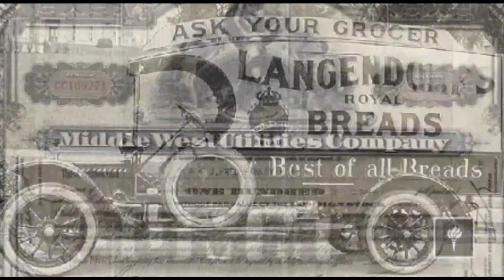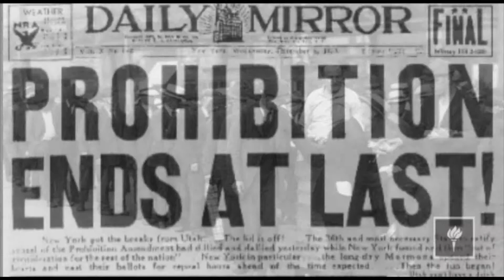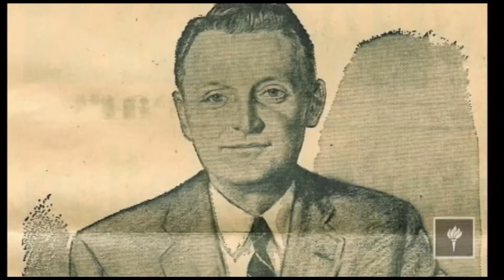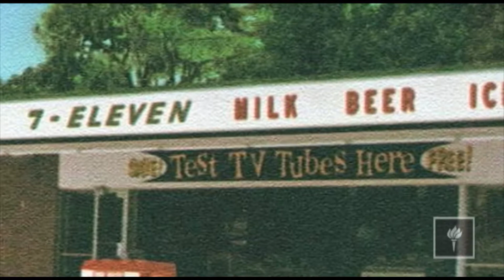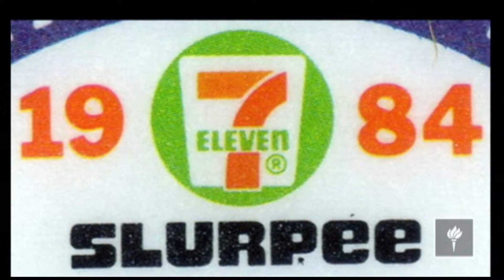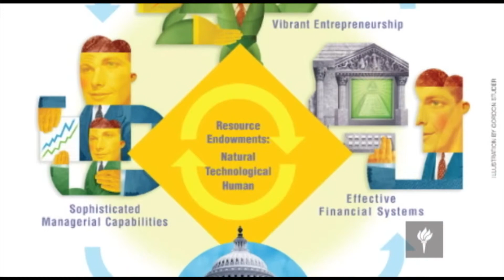7/11 History in US & Japan - Global Perspectives on Enterprise Systems - NYU Stern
7/11 History in US & Japan - Global Perspectives on Enterprise Systems - NYU Stern